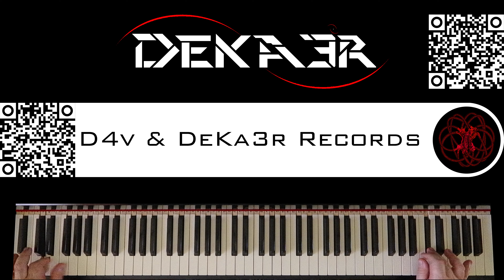🔴 IRL - ESTUDIOS PROFUNDOS DE PIANO - FA SOSTENIDO MENOR ARMÓNICO - ESCALA CONTRARIA EN SEXTA - 103